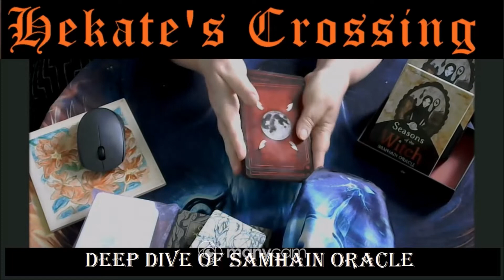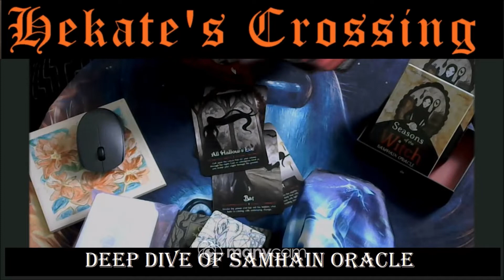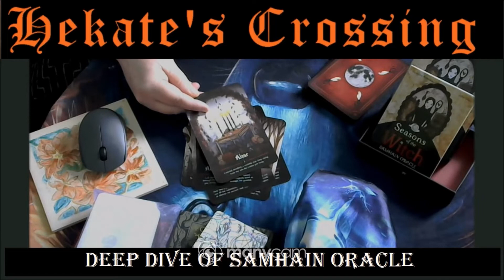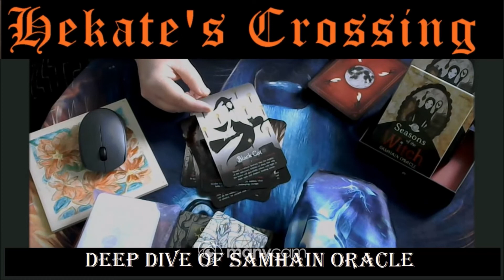Deep Dive Seasons of the Witch Samhain Oracle